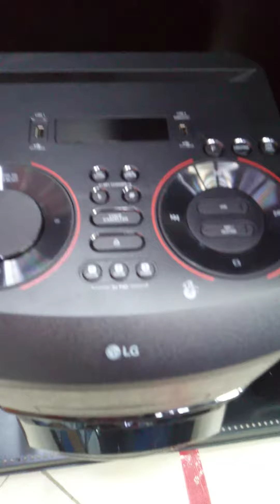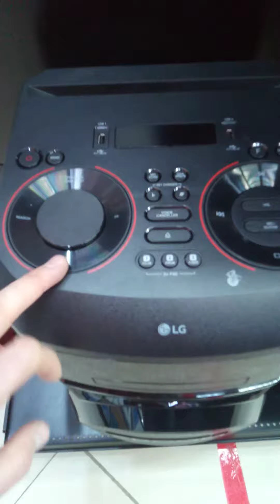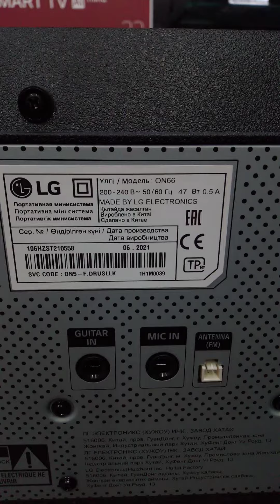lg ON66 monoblock audio with mp3 wma karaoke options and dj functions краткий обзор с озвучиванием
Моноблок LG увесистый аппарат для прослушивания аудио программ, исполнения караоке, воспроизведение mp 3, wma с устройств usb, cd-Rom. На борту некоторые ди-джей опции для разнообразия фонограмм для прослушивания.
Данный аппарат размещён на сайте Dns гипер и в наличии в городе Тула, по Проспекту Ленина д 122 к 1 В НАЛИЧИИ

Не забываем подписываться для новых видео